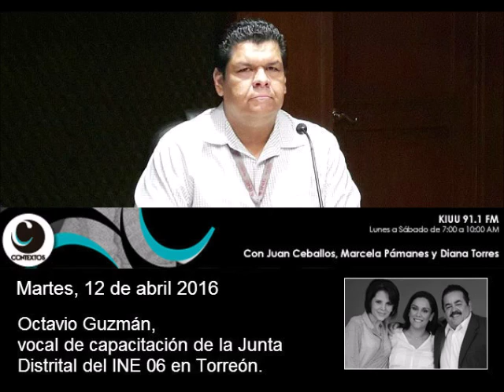Invitan al diplomado ‘Historia de la democracia en México’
Con el fin de que la ciudadanía sea capaz de comprender y ejercer su derecho como una sociedad democrática, se realizará el vídeo diplomado ‘Historia de la democracia en México’ organizada por el Instituto Nacional Electoral.